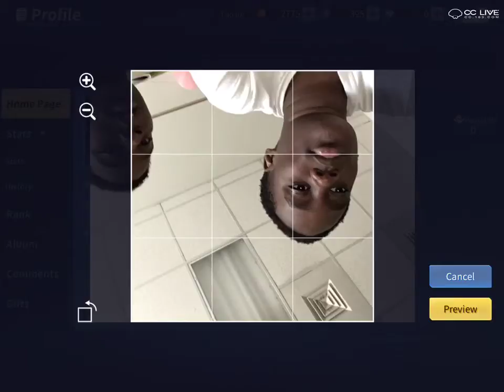Kenderrious Mattox Live Stream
add me on fortnite KEN_YT22 i chang my name